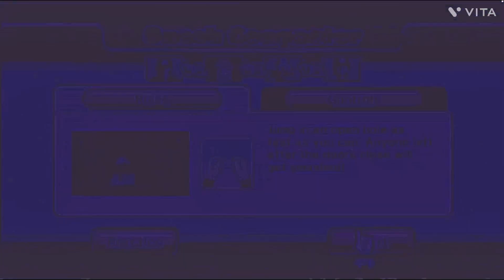Mario Party 9 - Step it Up #6